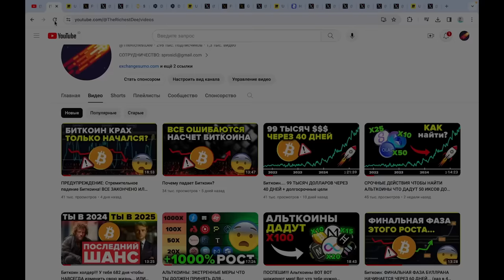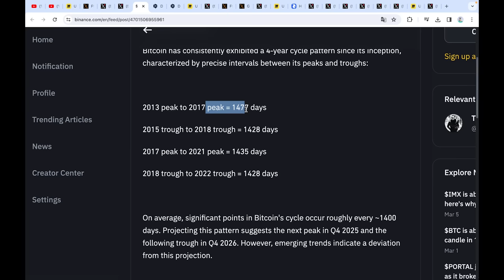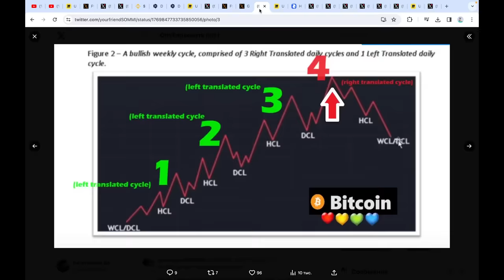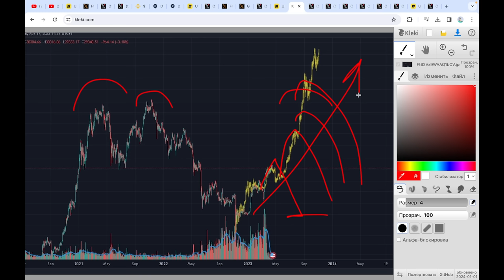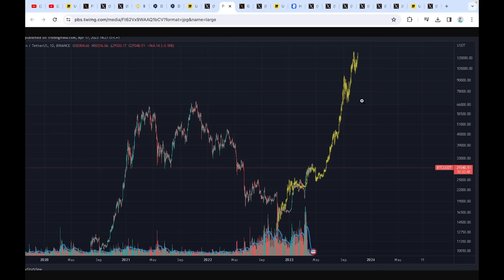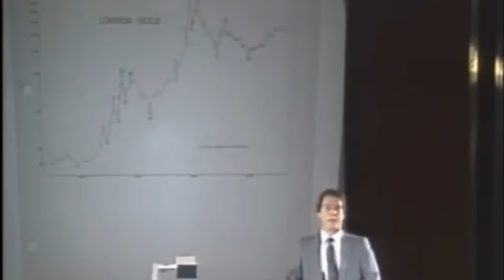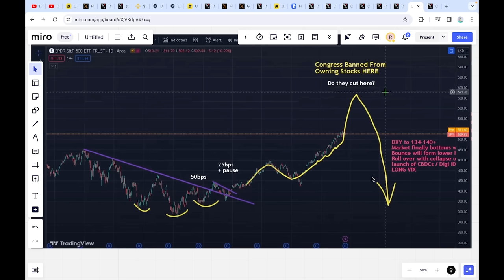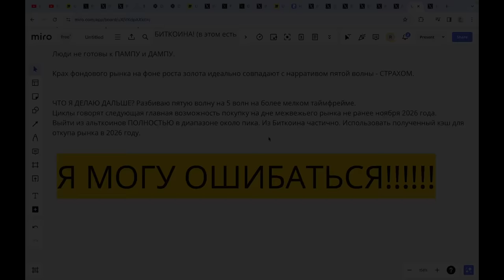САМОЕ ВАЖНОЕ БИТКОИН ВИДЕО ВСЕГО ЭТОГО ЦИКЛА!!! (очень чувствительно по времени!)